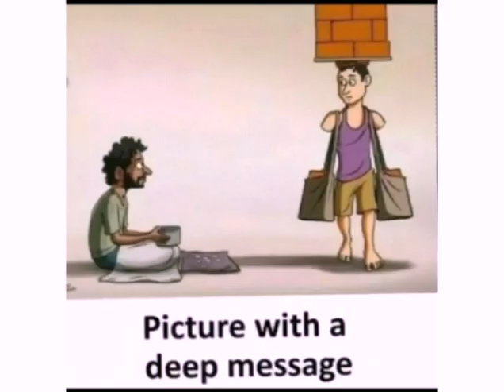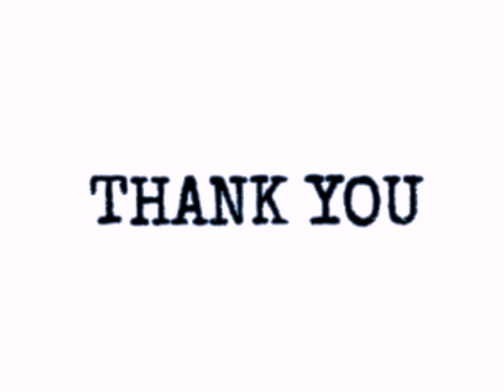Deep meaning images shows the sad reality of today's World.।Bird Brain.com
Deep Meaning Images Showing The Sad Reality Of Today's World And Painful illustrations Also Showing The Harsh Reality Of Today's World.#Bird Brain.com